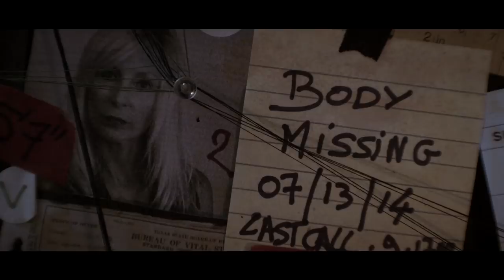One Buck Trailer #1 (2017) | Movieclips Indie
One Buck Trailer #1 (2017): Check out the new trailer starring John Freeman, Katie Ryan, and Cassi Colvin! Be the first to watch, comment, and share Indie trailers, clips, and featurettes dropping @MovieclipsIndie.

Shifting from one pocket to another, from one man's drama to another, a lowly dollar bill, 'one buck' takes us on an odyssey through the heart of a forgotten town in Louisiana.